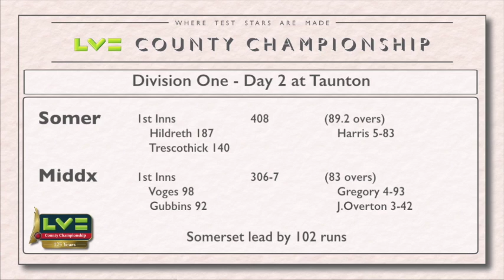Somerset CCC v Middlesex CCC: LV=CC Day 2 match action (27thApr2015)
All the key match action from the second day of Middlesex's LV= County Championship match against Somerset at Taunton, including near centuries for Adam Voges (98) and Nick Gubbins (92).